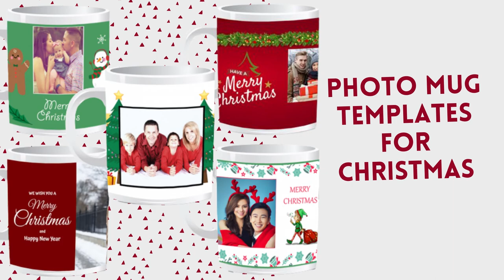Easy-To-Personalize Holiday & Christmas Design Templates | Buy Web-To- Print Templates for Holidays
Get personalized demo of our Web to Print Solution

Magical and fabulous time is coming. In this Video, we provide various examples of web to print designs templates that can be used for upcoming Christmas holidays that your state or country celebrations. Create great-looking holiday flyers, posters, greeting cards, gift certificates and more with our print ready-made graphic designs. So why not wish your subscribers a Merry Christmas with one of our happy holidays design templates.

Christmas is a crucial time for print ecommerce businesses — and printers too! Download our Holiday Design Templates to help your print business get the most out of this intense period for online print orders. Holiday design templates are used if your customer want an easier and quicker way to create holiday templates.